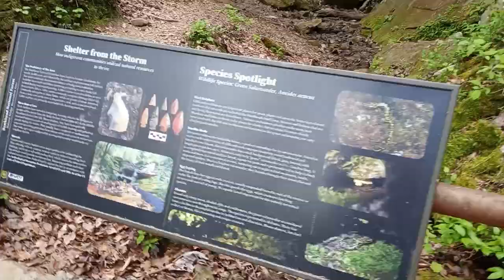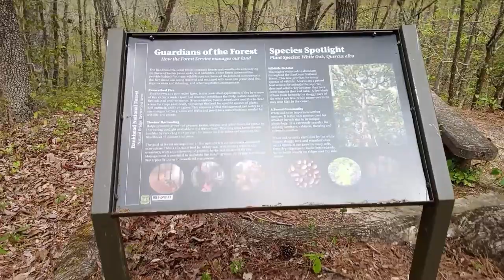Natural Bridge At Bankhead National Forest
Joe Checks out Natural Bridge At Bankhead National Forest